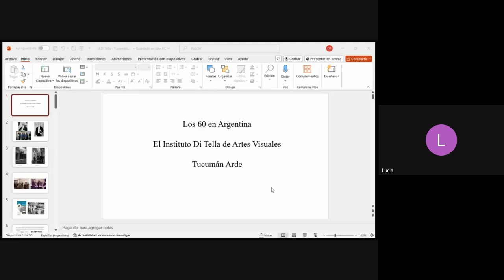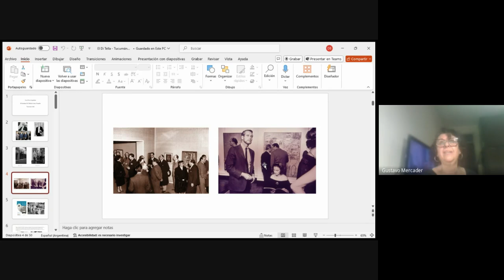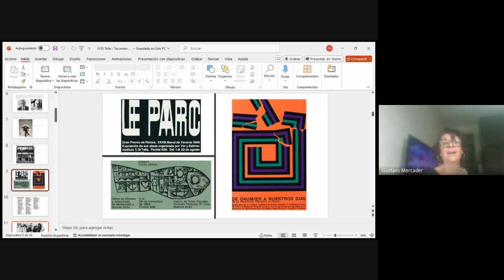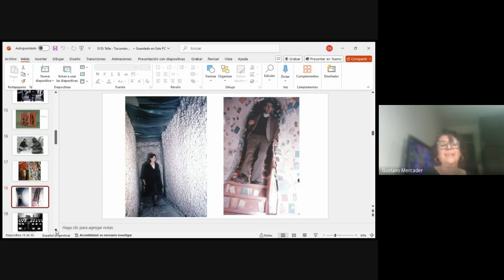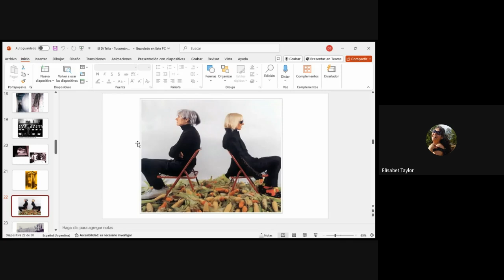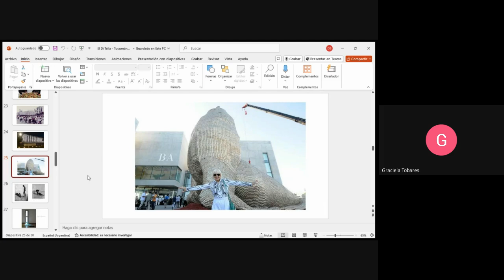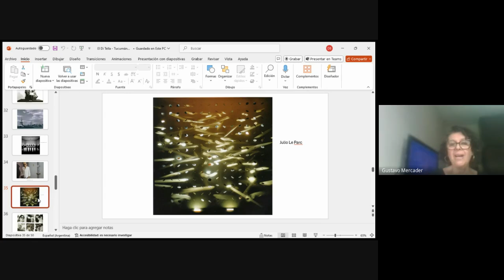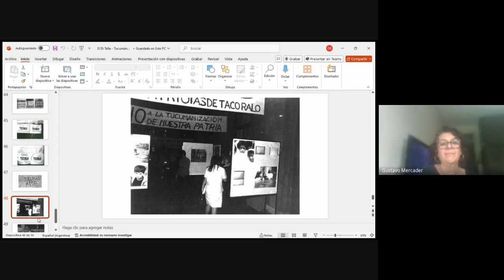El Di Tella Tucumán Arde